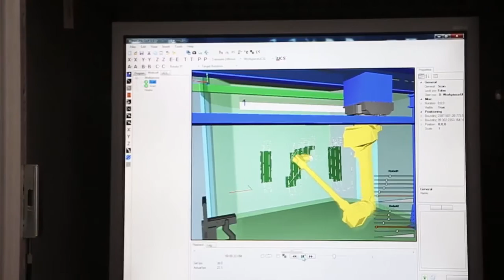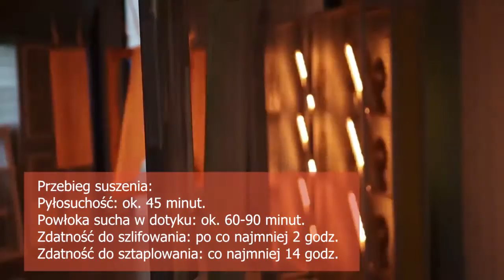Remmers Aqua TL 412 30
Szczegółowe informacje o Remmers Aqua oraz innych materiałach budowlanych znajdą Państwo na stronie hurtowni budowlanej BUDINPOL Zapraszamy do kontaktu z naszymi handlowcami. Zapraszamy do zapoznania się z naszymi Playlistami